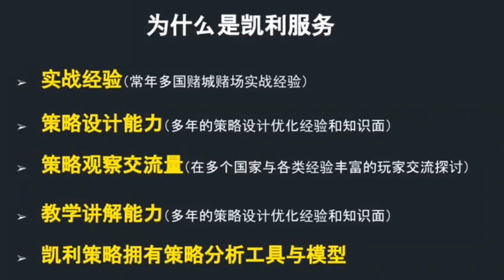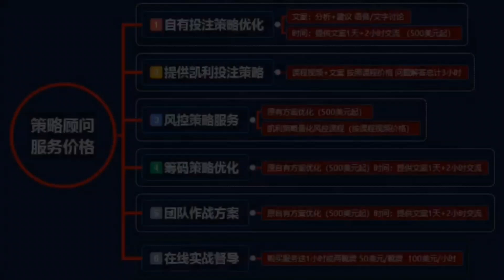南怀瑾：认识自己的贪嗔痴【凯利鉴赏分享】 006